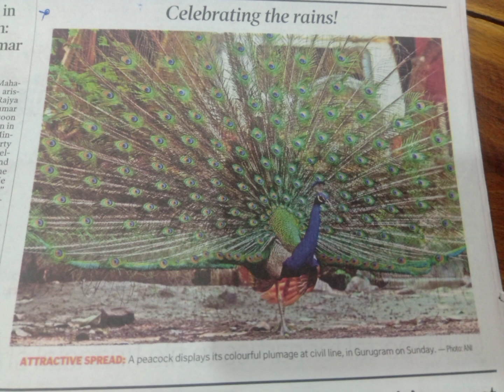Beautiful peacock- celebrating the rains..